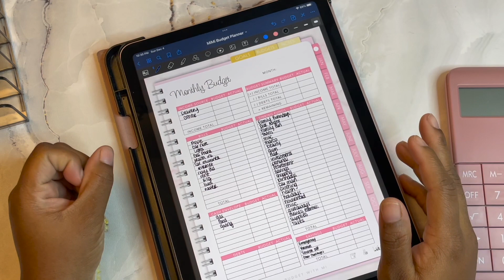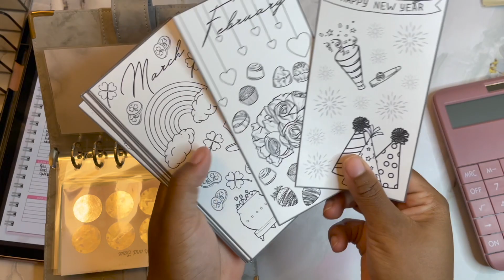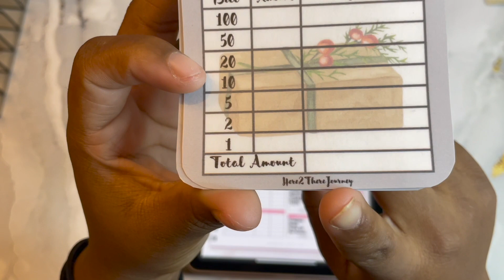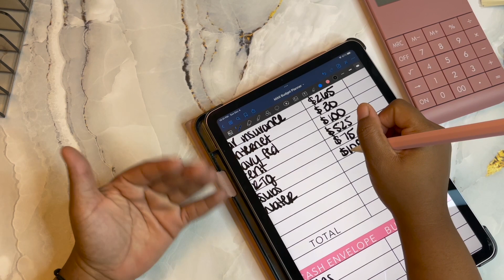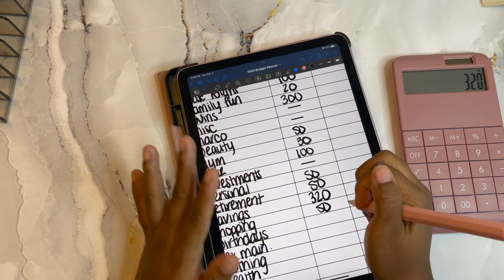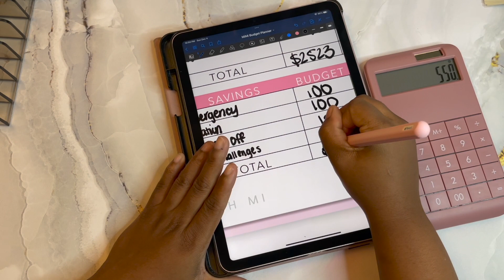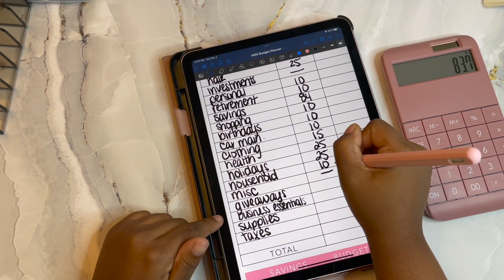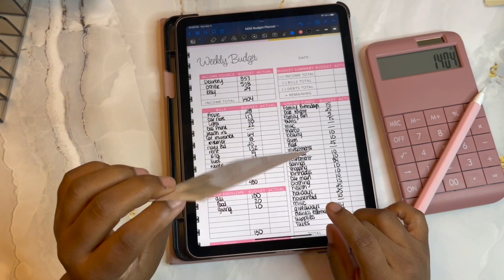HAPPY MAIL | December Monthly Budget | Dec Week 1 | Budget Breakdown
Hello guys in this video I will be breaking down my monthly and week 1 budget for December. I also will be showing the prize I won from @here2therejourney giveaway! Go check out her channel and etsy shop if you haven't already!

Visit my candle shop
Phunkyscents.com

Products I'm using:
Business Binder
Bills Binder
Personal Binder
Family Binder
Sinking Funds Binder
Savings Binder
Saving Challenge

Come save money on Fetch with me! Sign up w/ code RFRMBB & get 2,000 pts See you there!

00:00 Welcome and Updates
02:15 Happy Mail/Prize Win
09:28 Monthly Budget With Me
21:14 Weekly Budget With Me